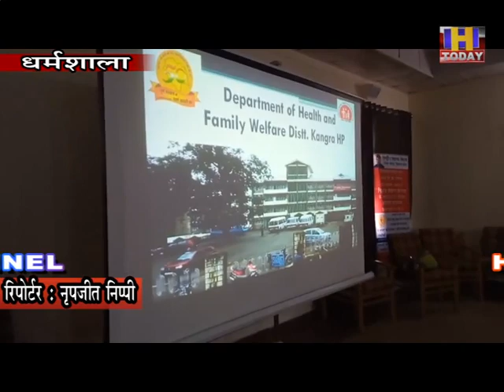7 DEC 5 कोविड-19 से निपटने के लिय पूर्ण सजगता से उठाये जा रहे हैं कदम- परमार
कोविड-19 से निपटने के लिय पूर्ण सजगता से उठाये जा रहे हैं कदम- परमार
जिला में हिम सुरक्षा अभियान के तहत एकत्र की जा रही है जानकारी
जोनल अस्पताल धर्मशाला में कोविड रोगियों से वीडियों कांफ्रेसिंग से जाना कुशल क्षेम